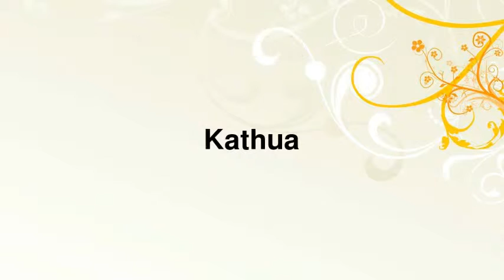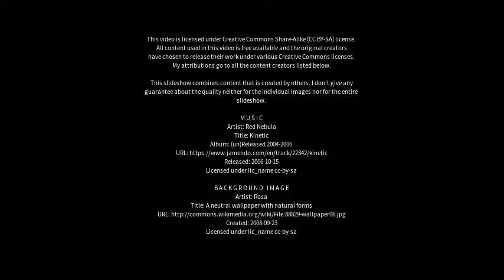Best places to visit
Best places to visit - Kathua (India) Best places to visit - Slideshows from all over the world - City trips, nature pictures, etc.